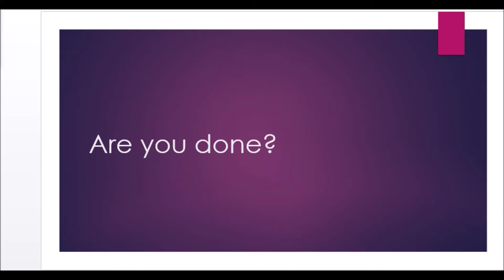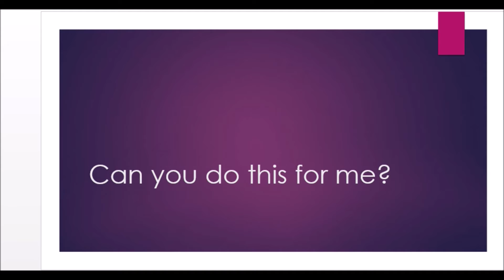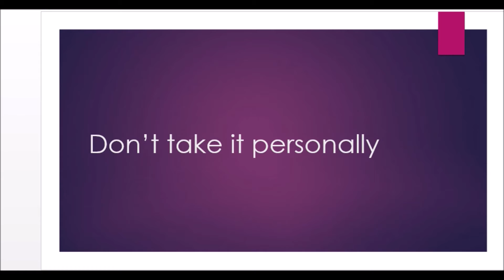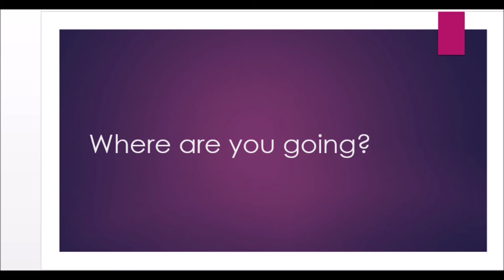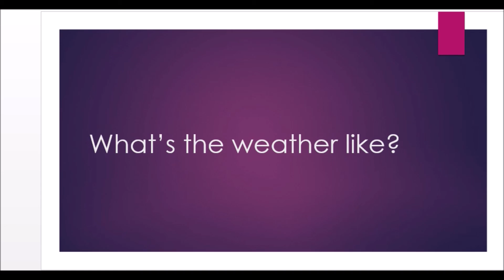Daily English conversation - Daily conversation in English for speaking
Daily English conversation sentences to speak fluent English. Listen, Read, and practice.